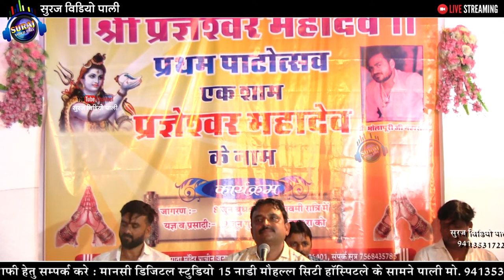जय गोपाल का शानदार नाच🕺 || ऐसा डांस आपने कभी नहीं देखा होगा दुर्गेश मारवाड़ी प्रगेश्वर महादेव लाइव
ऐसा डांस आपने कभी नहीं देखा होगा
दुर्गेश मारवाड़ी
लाखोटिया महिला मंडली